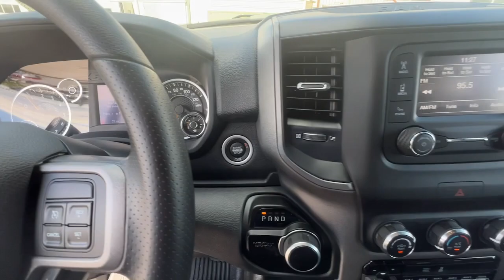2022 Ram 2500 Union City, Fairburn, Arbor West, South Fulton, Arbor West, GA 270680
Bright White Clearcoat New 2022 Ram 2500 available in Union City, GA at Union City Chrysler Dodge Jeep RAM Fiat. Servicing the Union City, Fairburn, Arbor West, South Fulton, Arbor West, GA area.

This 2022 Ram 2500 Crew Cab has a 8' Warner Service Utility Body installed on it. The Warner Service body features a V Style layout that consists of (2) full height vertical compartments and (1) horizontal compartment on each side for numerous storage capability. With 54 of floor cargo area, there is also ample room in the bed of the truck for extra equipment. Slam style tailgate, LED mounted stop, tail, turn, and back up lights, back up alarm, installation of back up camera and more. Call for more details.*This Ram 2500 Comes Equipped with These Options *QUICK ORDER PACKAGE 2GA TRADESMAN -inc: Engine: 6.4L V8 Heavy Duty HEMI MDS, Transmission: 8-Speed Auto (8HP75-LCV) , TOW HOOKS, TIRES: LT275/70R18E OWL ON/OFF ROAD, POWER ADJUST & HEATED BLACK TOW MIRRORS -inc: Mirror Running Lights, Exterior Mirrors w/Supplemental Signals, Exterior Mirrors Courtesy Lamps, Trailer Tow Mirrors, I/P MOUNTED AUXILIARY SWITCHES -inc: Dash Pass Thru Wire Circuits, FRONT LICENSE PLATE BRACKET, ENGINE: 6.4L V8 HEAVY DUTY HEMI MDS (STD), DIESEL GRAY/BLACK, HEAVY DUTY VINYL 40/20/40 SPLIT BENCH SEAT -inc: Front Armrest w/Cupholders, Manual Adjust 4-Way Front Passenger Seat, DELETE PICKUP BOX -inc: Deletes rear bumper, Standard backup camera is shipped loose w/the truck for the upfitter to install in accordance w/applicable regulatory requirements, Bulb Out Detection Defeat for LED, Delete Spare Tire, Wheels: 18 x 8.0 Steel, 18 Steel Spare Wheel, Tires: LT275/70R18E BSW AS, CHROME APPEARANCE GROUP -inc: Bright Rear Bumper, Chrome Grille Surround, Matte Black Mesh Grille w/Chrome, 18 Steel Spare Wheel, Wheels: 18 x 8.0 Steel Chrome Clad, Tires: LT275/70R18E BSW AS, Bright Front Bumper.*Stop By Today *Test drive this must-see, must-drive, must-own beauty today at Union City Chrysler Dodge Jeep RAM, 3950 Jonesboro Road, Union City, GA 30291.